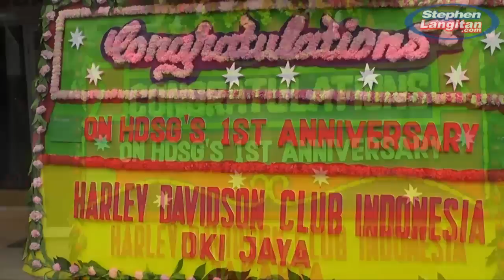1st Anniversary HDSG #1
The 1st Anniversary Harley-Davidson Sendok Garpu (HDSG) celebrating the motorcycle club in Bekasi Square, Sunday 18th March 2012. For more video about motorcycle club in Indonesia, photos and the articles, please